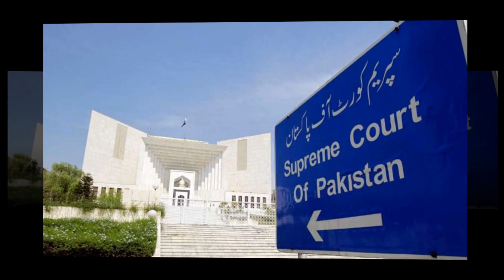Hamza Shahbaz Will Remain CM of Punjab Till Monday, Says Supreme Court | Imran Khan, Gen Bajwa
Hamza Shahbaz will not remain the CM of Punjab for another day after Monday. He is unable to run the system at the moment and things are bad for him